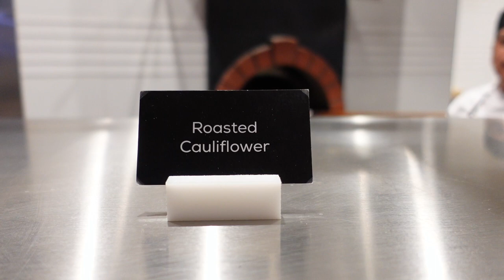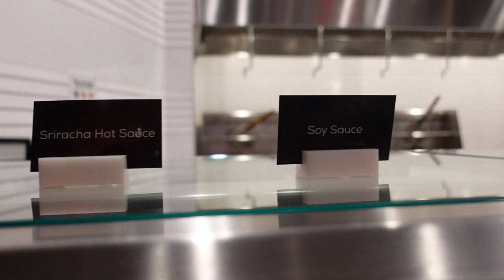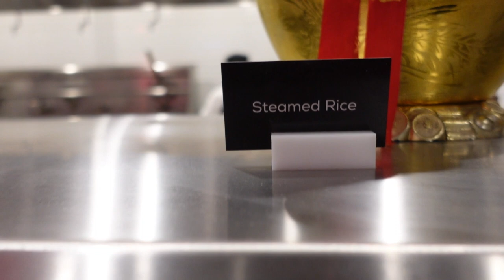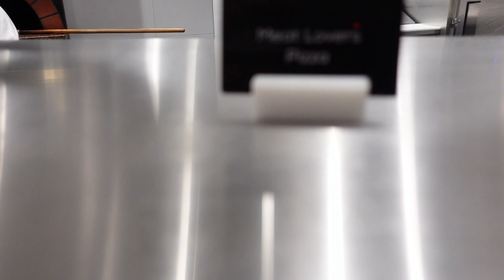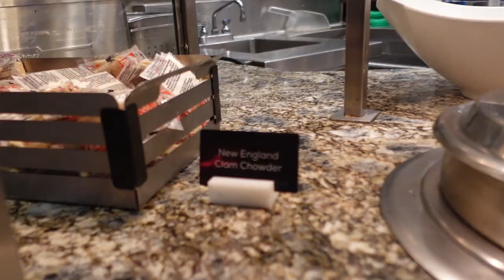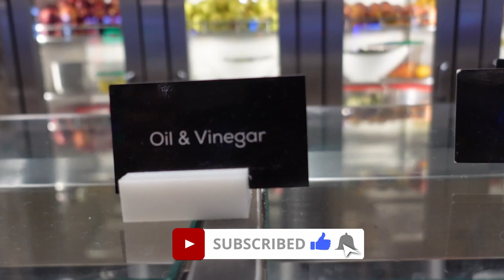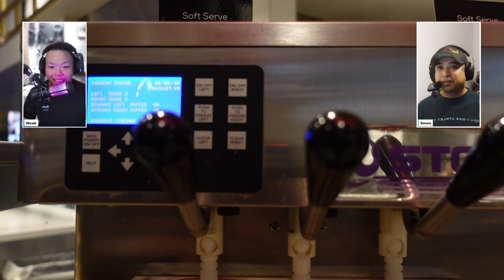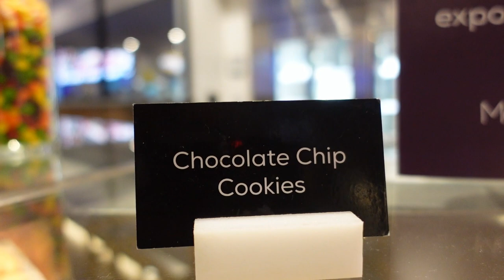Buffet Confidential: Las Vegas Market Place Buffet @ The Rampart Casino 🇺🇲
In this video we share our LUNCH experience to Market Place Buffet at the Rampart Casino located northwest of the Las Vegas strip in the Summerlin area. Needless to say, this visit ended up quite eventful as security personnel asked us to stop filming which dampened our dining mood.

At the time of recording they were open on Monday, Thursday and Fridays from 11am to 2pm at $20.99/person.